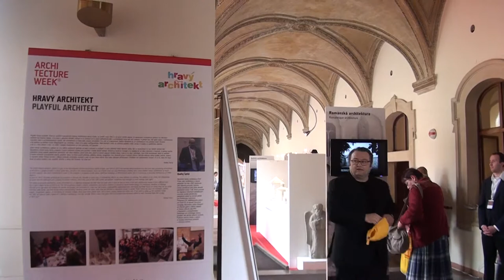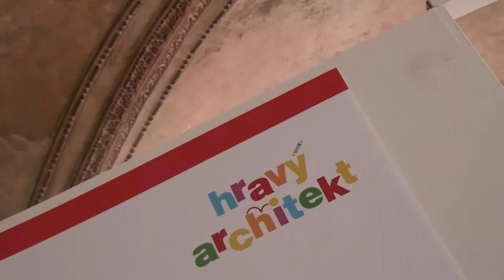Rozhovor s Ivanou Zemanovou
autor Blesk pro ženy
výstava Památky mého kraje 2015